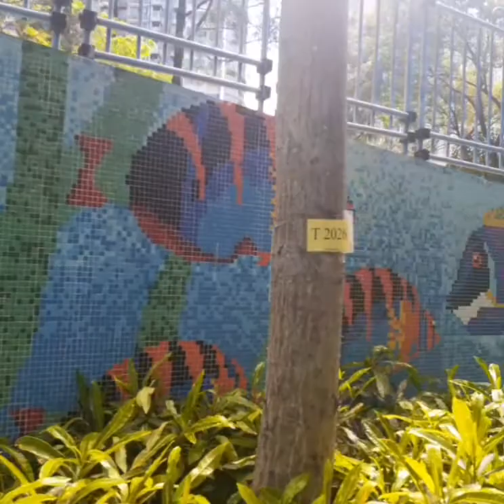Tsuenwan Park ala Ocean Park